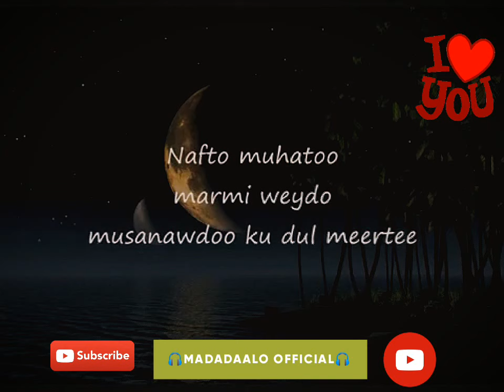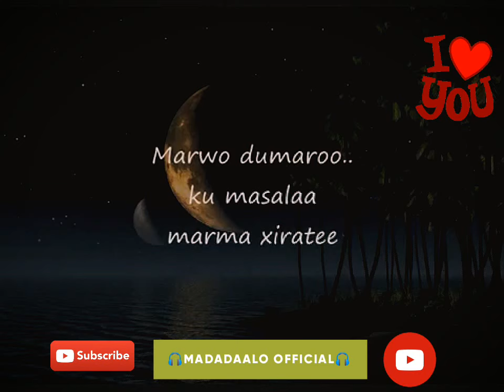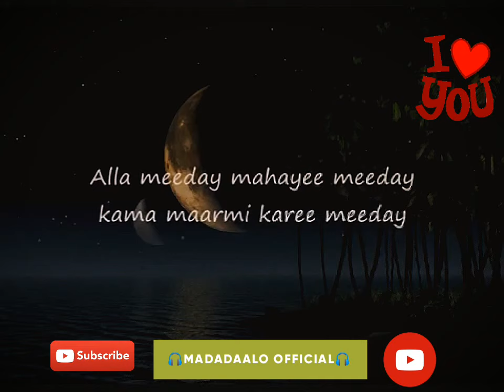Heestii | Meelaan Joogaba Ada ii Muuqdo | Meedey Lyrics ❣❤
copyright Products by Riyada nolosha

Song: Meedey Meedey
Arts: Ali Eebo
Melody: somalisinger

Riyada Nolosha
Welcome Walalkay Wlshy
So Dhawada Dhamntin
Intaba Saara Wax Badan Wad Naga Faaidi Doontan
Inshallah